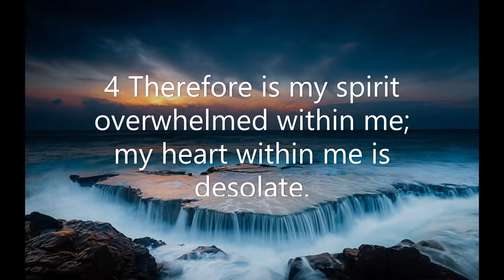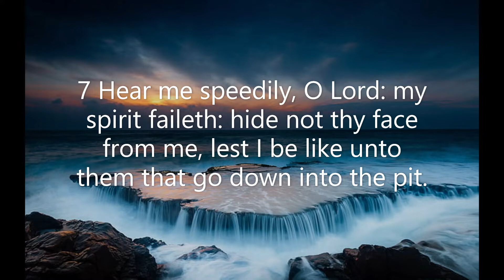Psalm Chapter 143: Deliver me, O Lord (KJV)